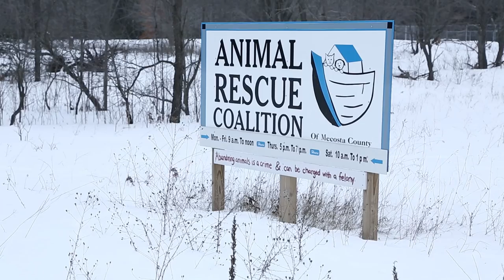Wags & Whiskers — Saffron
Saffron is a sweet female kitten with a beautiful black and white coat. A former mom, she came to ARC with a litter of kittens, but has yet to find a home of her own. She likes to be a lap cat and lay in the sunshine. Saffron is now spayed and gets along with other cats. Learn more about her by watching the video below or by contacting ARC. (Pioneer video/Karin Armbruster)